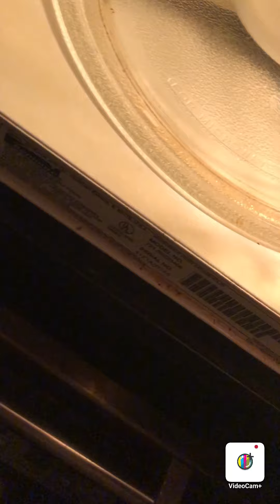Home vlog part 1. june 17th making a sausage and rice omlet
Today, i'm going to show you guys how to make a sausage and rice omlet. I did some cleaning, and then had cranberry juice before that.